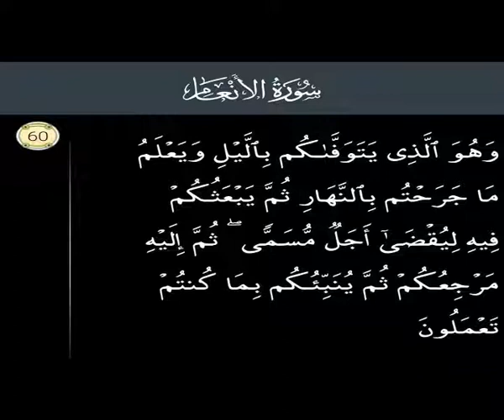Surah Al Anam Ayat No 60 Ruko No 7. S6